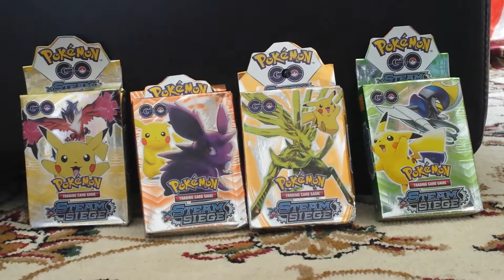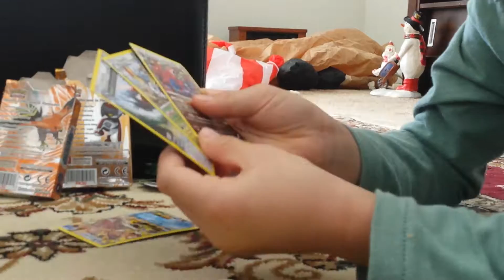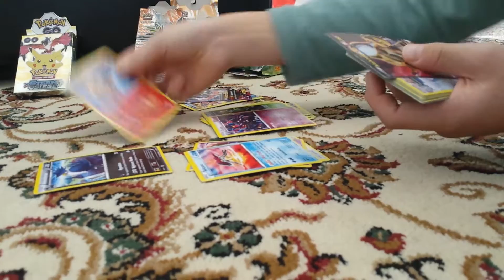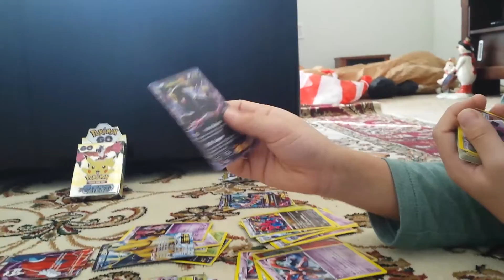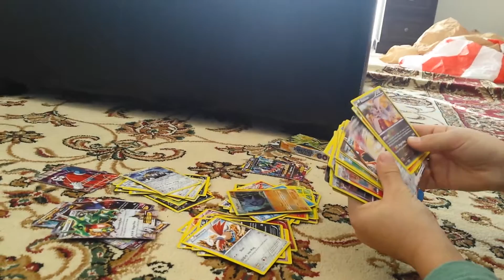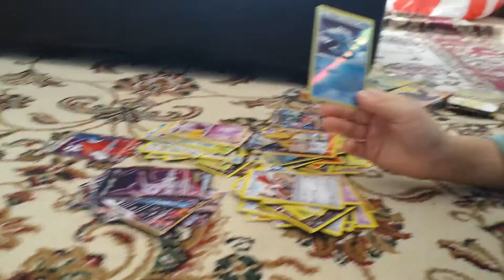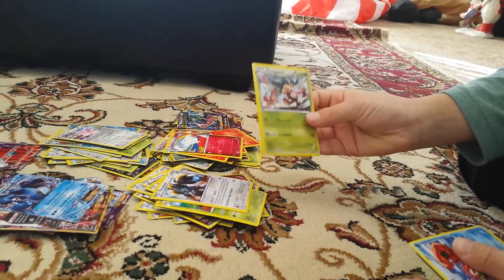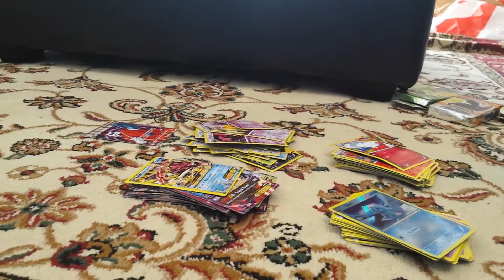Pokemon 100 New Cards!